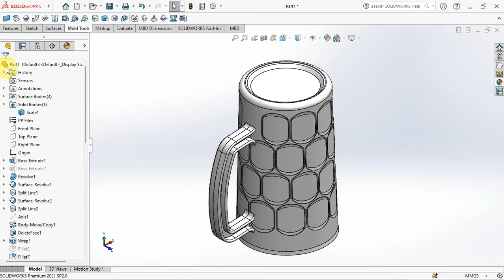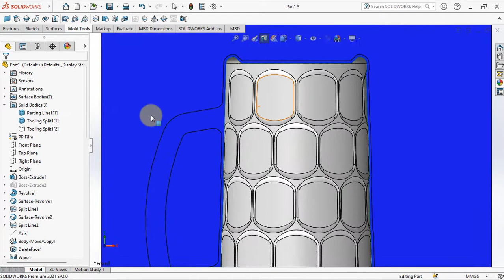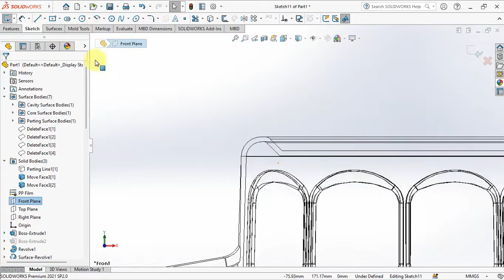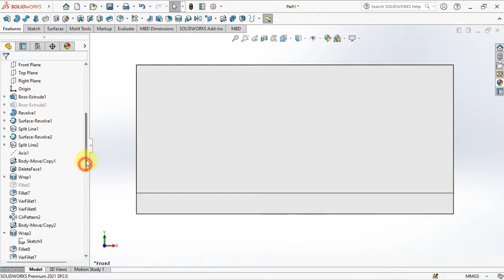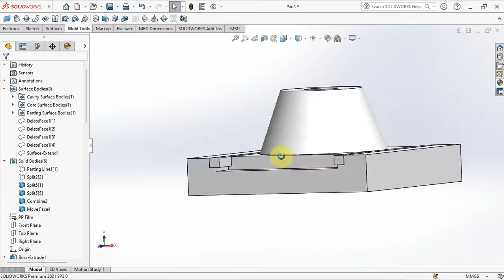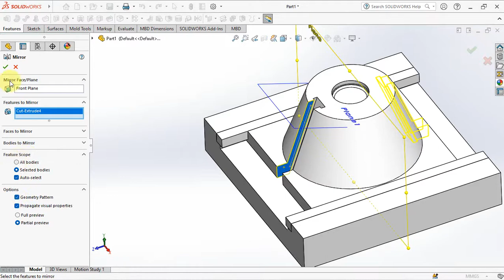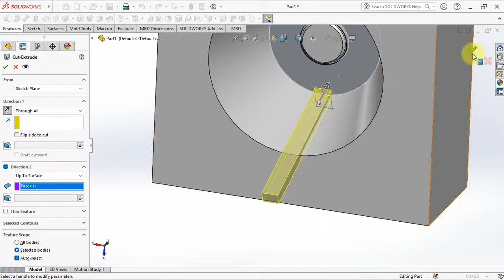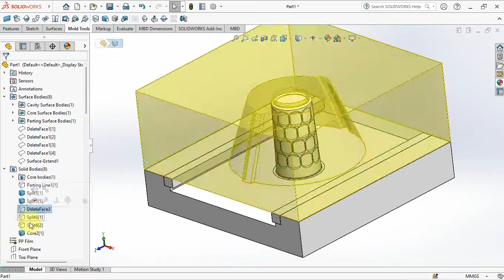MOLD DESIGN || How to Split CORE, CAVITY, SLIDES, & INSERT CORE for Plastic Glass Model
After draw the Plastic Glass Model ), now I make a mold construction for this model which consists of a core, cavity, insert core and slide.